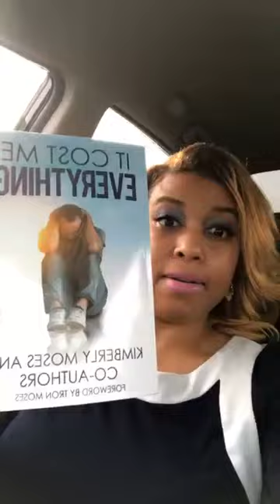Domestic Violence Cost Me Everything w/ Prophet Joy Martin